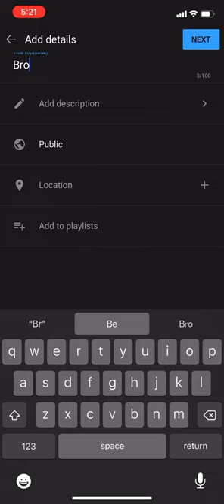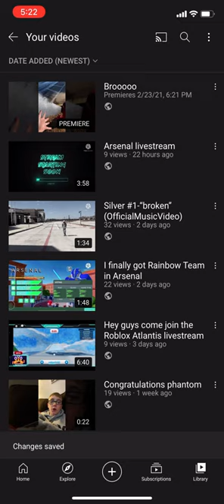How to premiere stuff on YouTube